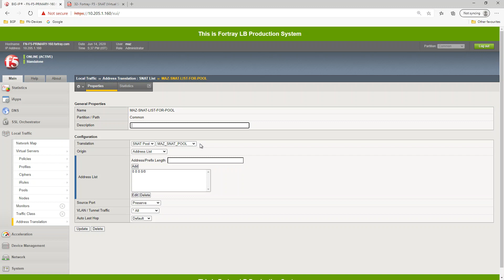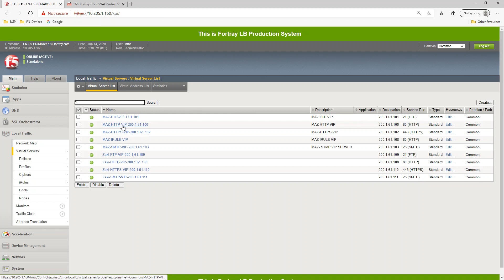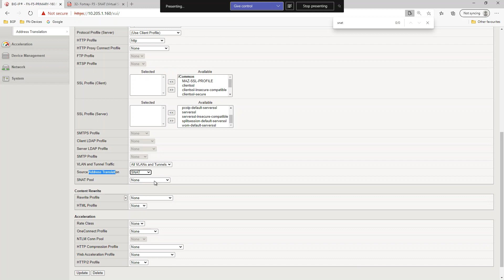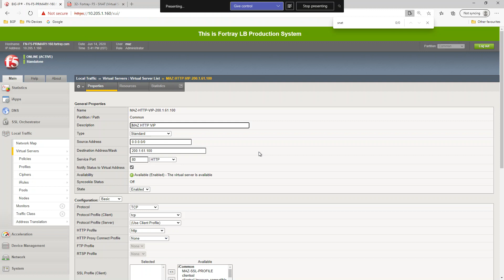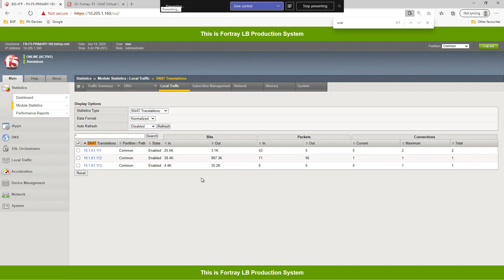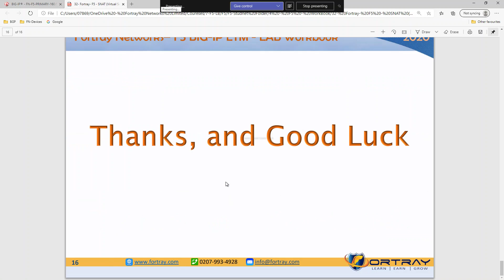F5 BIGIP SNAT Configuration/LAB with Virual Server IP VIP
F5 BIGIP SNAT Secure NAT F5 SNAT F5 BIGIP SNAT F5 BIGIP Advance Secure NAT - SNAT Concept. What is F5 SNAT? Understanding the SNAT (Secured NAT) for F5 BIG IP, F5 BIG IP SNAT Configuration Steps.
For online/classroom instructor or digital Self-paced training,
 Video Recorded Session
 Step by Steps workbook Configuration Guide with Real-world Examples
 30 X days LAB Access and
 Trainer Support.
Please contact
Fortray Networks Limited UK